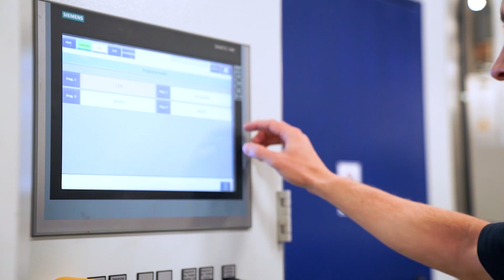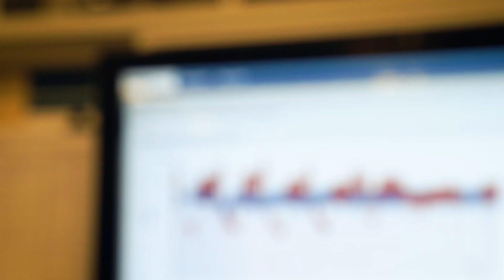Klimaschutz – Bosch Homburg Energiemanagement [Deutsch]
Das energieeffiziente, selbstlernende Werk – dieser Vision kommt der deutsche Bosch-Standort Homburg im Saarland immer näher. Der Standort hat dadurch in den vergangenen beiden Jahren rund 5 000 Tonnen Kohlendioxid eingespart, seit 2007 sind es sogar mehr als 23 000 Tonnen CO₂. Der Ansatz: Maximale Transparenz trifft technische Innovation. Mithilfe von rund 10 000 Messpunkten werden Daten der Anlagen in einer Bosch-eigenen Energiemanagement-Plattform zusammengeführt. Die Mitarbeiter können so den Verbrauch jeder einzelnen Maschine verfolgen und verbrauchsoptimiert steuern.